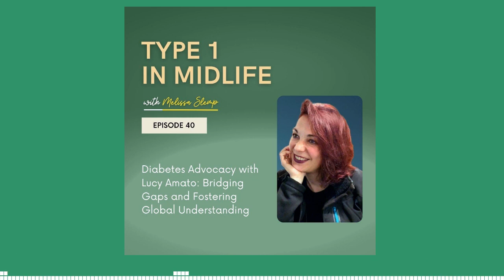Diabetes Advocacy with Lucia Feito Allonca: Bridging Gaps and Fostering Global Understanding (Ep 40)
Meet Lucia Feito Allonca, diagnosed with type 1 diabetes in 1992, and a dedicated advocate and communicator. As a member of Blue Circle Voices, dedocº, and ISPAD, (International Society for Pediatric and Adolescent Diabetes) she actively contributes to the global diabetes landscape.

Holding a law degree with a focus on healthcare and patient rights, Lucia is committed to upholding human rights and improving treatment for those affected by non-communicable diseases (NCDs). Her interests include engaging individuals with NCDs, recognizing their expertise, and exploring digital health's potential in revolutionizing patient care.

In this episode:

Lucia shares her journey of living with type 1 diabetes, emphasizing patient rights and global awareness. Join us as we explore the challenges she faced, the importance of culturally sensitive education, and her efforts to reduce diabetes stigma.

Learn about the complexities of managing diabetes, the role of peer support, and Lucy's advocacy for better access to medical supplies.

Tune in for an inspiring conversation that promotes positive change in diabetes care. Find the links to connect with Lucia Amato here in the show notes.

Click here to PLEDGE to contribute pro-actively to bring an end to diabetes stigma and discrimination

Read Lucia's article - To urge uninterrupted access to insulin during humanitarian crisis.

What to do now:

*Follow me @bloodsugarboss on Instagram to stay in the loop on upcoming episodes. DM me with any feedback or suggestions on topics you'd like us to cover.

*Join our Type 1 In Midlife community on the free Honey Health App to chat about podcast topics and more.